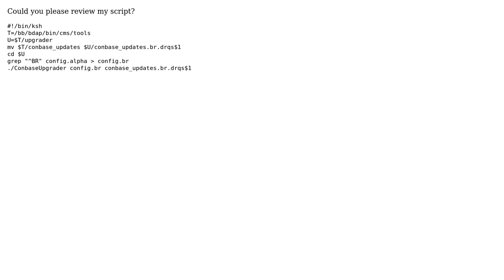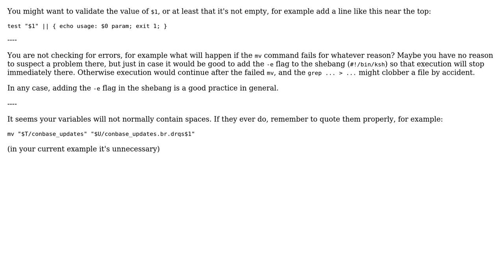Code Review: ksh script to perform an upgrade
With thanks & praise to God, and with thanks to the many people who have made this project possible! | Content (except music & images) licensed under CC BY-SA | Music | Images & others | With thanks to user java_mouse user janos user 200_success and the Stack Exchange Network Trademarks are property of their respective owners. You are responsible for your own actions.